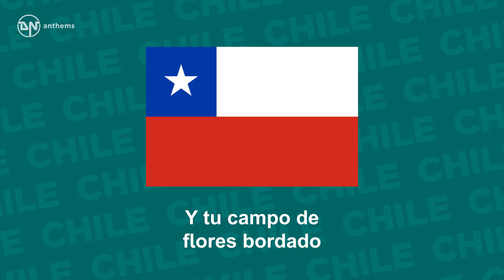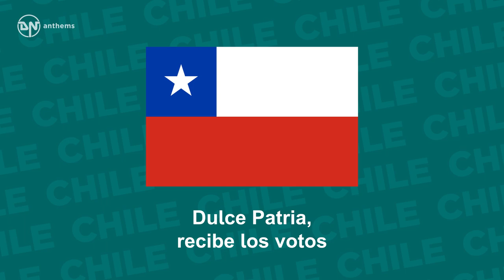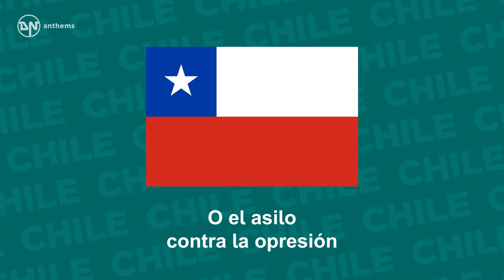National Anthem of Chile - Himno Nacional de Chile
The national anthem of the Republic of Chile.

Lyrics in Spanish:
Puro, Chile, es tu cielo azulado.
Puras brisas te cruzan también.
Y tu campo de flores bordado
Es la copia feliz del Edén.
Majestuosa es la blanca montaña
Que te dio por baluarte el Señor
Y ese mar que tranquilo te baña
Te promete un futuro esplendor
Dulce Patria, recibe los votos
Con que Chile en tus aras juró:
Que o la tumba serás de los libres
O el asilo contra la opresión

English Translation:
How pure, Chile, is your blue sky
And how pure the breezes that blow across you
And your countryside embroidered with flowers
Is a wonderful copy of Eden
How majestic are the snow-covered mountains
That were given to you by God as protection
And the sea that tranquilly bathes your shores
Promises future splendor for you
Beloved Homeland, receive the vows
That Chile gave you on your altars
That you be either the tomb of the free
Or a refuge from oppression